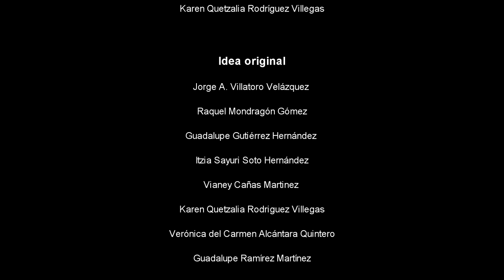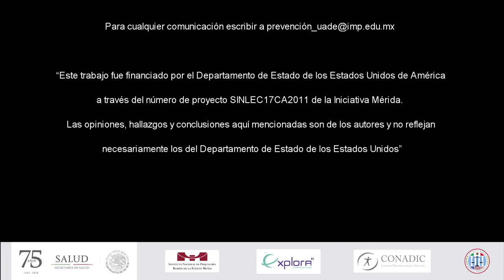Kaluravit/Capitulo 6 - Re - Conociendo/20181214-CE1819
¡ Disfruta de este Quinto capítulo "Re - Conociendo"!. Producciones con fines educativos a cargo del Lic. Ernesto Gutiérrez Garcés - Director General de Educación Secundaria Técnica en la CDMX.